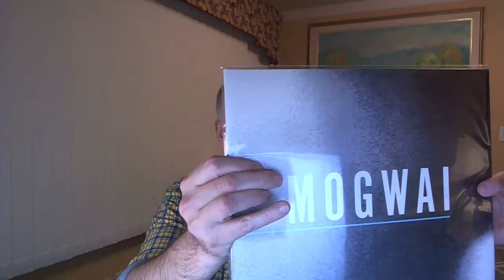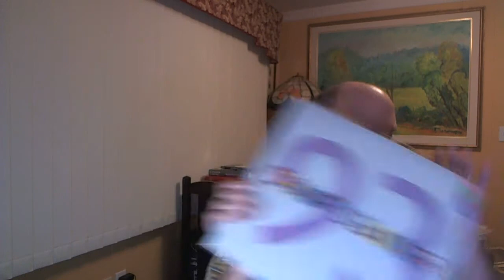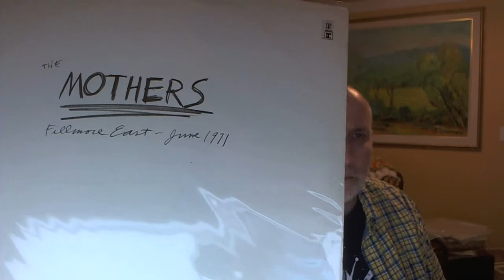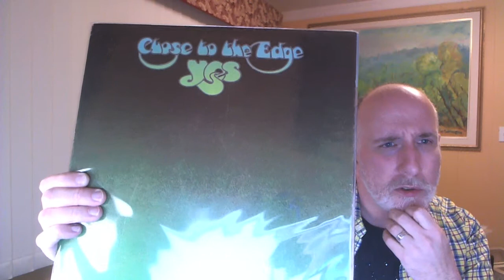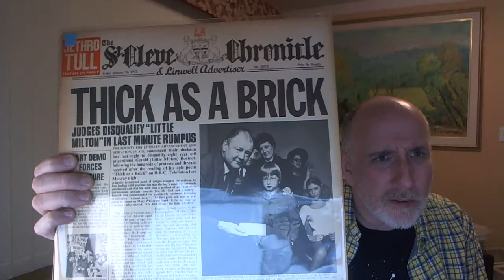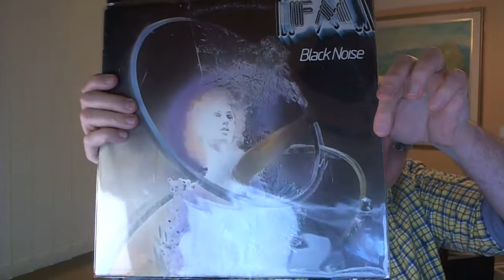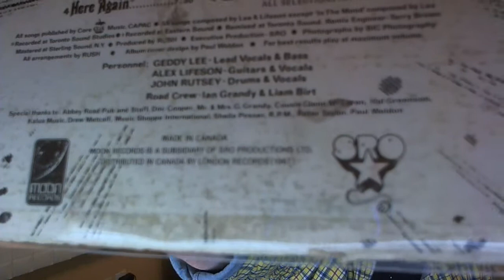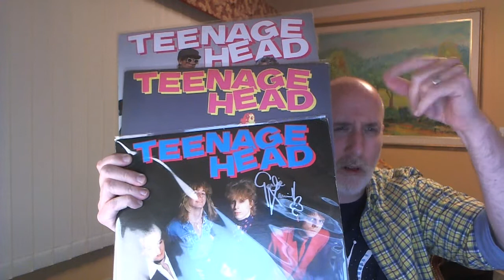Re: Typographical Album Art Thread - 1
My response to Bostonianreggie's typographical album art thread.

Featured Beer: Mill St. Brewery - Cobblestone Stout